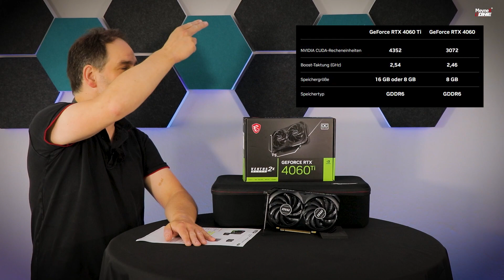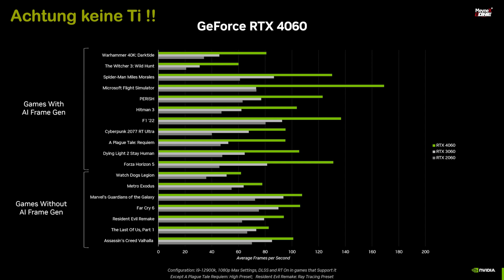RTX 4060 Ti im Hardware Check - Perfekt für FULL HD ?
Wir schauen uns mal die MSI RTX 4060 Ti OC mit 8 GB im Hardware Check an. Was kann dieses Grafikkarte mit 8 GB wirklich leisten. Reicht sie für Games in Full HD ?

✘ Fehler Minute 4:00
Leider hat sich ein Fehler in der 4:00 Minute eingeschlichen. Es sind keine 7 % sondern ca. 40% auf die CUDA Cores gerechnet. Danke an den Aufmerksamen Kollegen aus der Community. 🐱‍🏍🐱‍👤

● Kapitel:
0:00 Einleitung RTX 4060 Ti
0:46 Überblick RTX 4060 Ti
1:00 Unboxing RTX 4060 Ti
2:43 Hardware Fakten der RTX 4060 Ti
3:51 RTX 4060 VS RTX 4060 Ti
5:38 DLSS 3.0 4060 Ti
6:05 DLSS 3.0 3060 Ti VS 4060 Ti FPS & Watt
6:34 Die Anschlüsse der RTX 4060 Ti
7:25 FPS RTX 4060 Ti bei Games
8:10 Fazit der RTX 4060 Ti